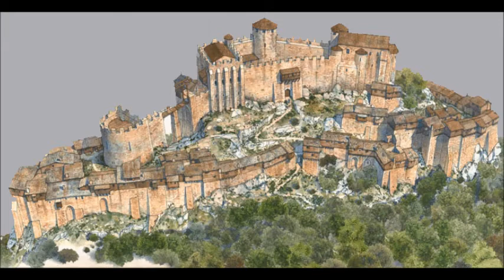Los Cátaros - Parte 2 - Historia y Civilizaciones Perdidas II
ATLANTENACHELIII

PRESENTA

Los Cátaros - Parte 2 - Inocencio III y la Cruzada Albigense

IMÁGENES
Atlante Nachel
Google

NARRACIÓN
Atlante Nachel

MONTAJE & REALIZACIÓN
ATLANTENACHELIII

CREACIÓN
ATLANTENACHELIII

MIS SITIOS
RED ATLANTENACHEL